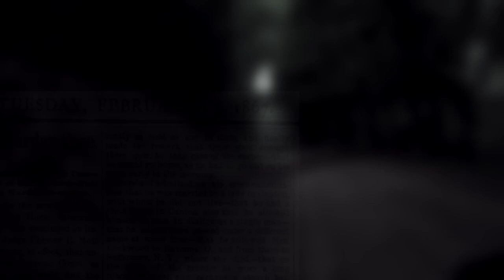Searching For The Ghosts of Moonville | Ohio Legends and Tales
In this very special Halloween episode of Ohio Legends and Tales, we visit the abandoned town of Moonville, Ohio in search of the truth behind the legends. Though the last resident left many years ago, many say that some residents who lost their lives along the lonely stretch of railroad still linger to this day.

This video was a lot of fun to film as there were a lot of people out and walking the trail and the weather was perfect. We met some awesome people and spent some time talking with them about the area. What I though was going to be a 30-minute shoot turned out to be several hours! That is one of the things I really enjoy about making this series, getting to meet new people and share the history of the locations we visit.

Chapters:
0:00 Opening
0:33 Intro
1:06 Welcome and History
2:00 Ghost Story - The Engineer
2:26 Ghost Story - The Brakeman
3:05 Ghost Story - The Lavander Lady
3:38 Ghost Story - The Bully
4:25 More History
4:41 One Story of Note
5:31 Wrap-up
7:08 Closing